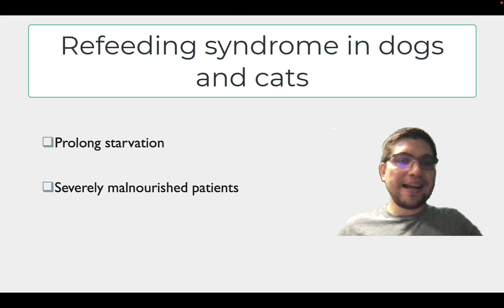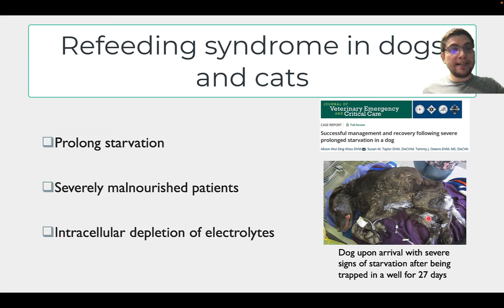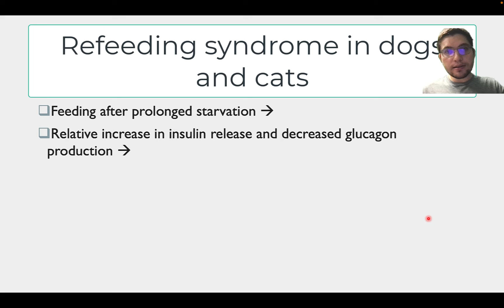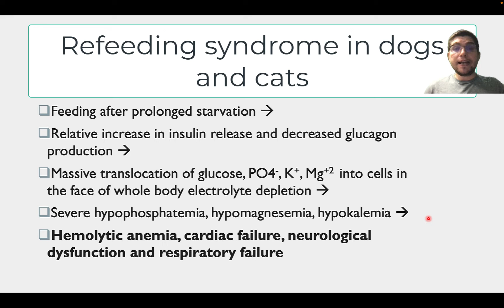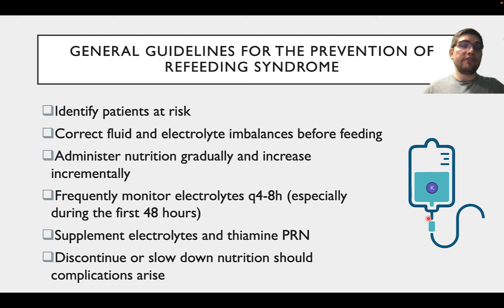Refeeding Syndrome in Dogs and Cats: Why It Can Be Deadly and How to Prevent It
Download a FREE Nasogastric/nasoesophageal placement checklist in dogs and cats [PDF]

If you're new to my channel, I am Igor Yankin, a small animal emergency and critical care specialist based in Texas.

You might know me as the founder of vetemcrit.com, where I’ve spent the last several years creating evidence-based tools, case discussions, and training for veterinarians working on the front lines of emergency and critical care.

My story in ECC started back in 2010 when I worked full-time ER shifts. After five intense years, I completed a small animal rotating internship at Oregon State University, followed by an ECC residency at the University of Florida. Since 2019, I’ve been practicing as a veterinary criticalist.

 Over the years, I’ve noticed that what most ER vets and techs need isn’t just more information — it’s a way to connect, discuss real cases, and keep growing together without judgment. That realization inspired me to create something new — a space where emergency and critical care professionals can come together, learn, and support each other in a meaningful way.

That space is now called the VetEmCrit Academy — a growing community for those who want to stay sharp, confident, and connected in ECC practice.

If you’re ready to see what’s inside and how it works, learn more by going

Refeeding syndrome refers to a potentially fatal constellation of metabolic derangements that occur upon refeeding a patient with an extended period of complete anorexia or severe malnutrition. These metabolic derangements include severe hypophosphatemia, hypomagnesemia, hypokalemia, hyponatremia, and vitamin deficiencies.

Clinical manifestations of these abnormalities include peripheral edema, hemolytic anemia, cardiac failure, neurological dysfunction and respiratory failure. Many of these metabolic changes are believed to result from sudden release of insulin (stimulated by carbohydrate intake) in the presence of total body nutrient depletion. The successful management and refeeding of a patient with a history of prolonged starvation, therefore, involves careful use of fluid therapy, frequent monitoring of electrolytes, conservative nutritional therapy, and support of cardiac and respiratory function.

Measures to prevent a refeeding syndrome include the following:
1. Identify patients at risk;
2. Correct fluid and electrolyte imbalances first;
3. Administer nutrition gradually and increase incrementally;
4. Frequently monitor electrolytes q4-8h (especially during the first 48 hours) in at-risk patients (e.g. K, Mg, PO4, Ca, blood glucose, PCV/TS);
5. Supplement electrolytes and thiamine as needed;
6. Discontinue or slow down nutrition should complications arise.